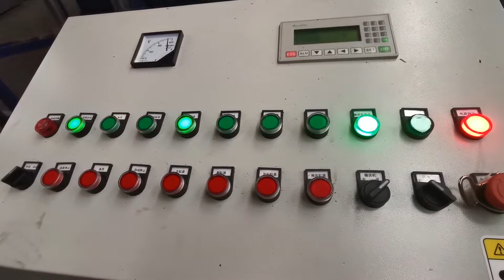Metal Chip Briquetting Press Design Aluminium Scrap Briquettes Melting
1.Fully automatic waste cardboard box/OCC/ONP baling press machine,
2.Vertical carton box baling machine, plastic pet bottles compress machine.
3.Metal scrap baling press machine, steel wire compress baler machine.
4.Aluminum chips/shavings briquetting press machine, copper turnings/swarfs briquetting press machine.
5.Wood shavings bagging press baler machine, silage bagging baling machine.
6.Wiping rags bagging press baler machine, waste clothes/second hand clothing/old clothes baling machine.
7.Plastic lumps/pipes shredder machine, plastic scrap blue shredder machine.
8.Metal scrap shredder machine, double shaft shredder machine, wood pallet shredder machine.
9.Plastic lumps granulator machine, plastic barrels crusher machine.
10.Hydraulic shear machine for heavy metal scrap, copper cable wire shear machine.